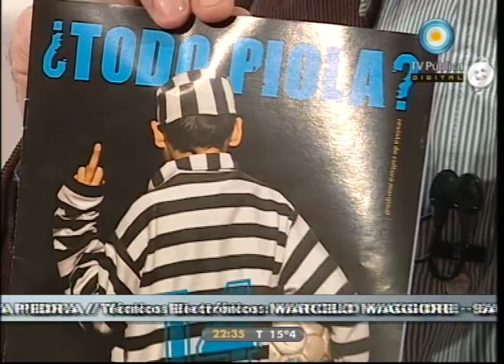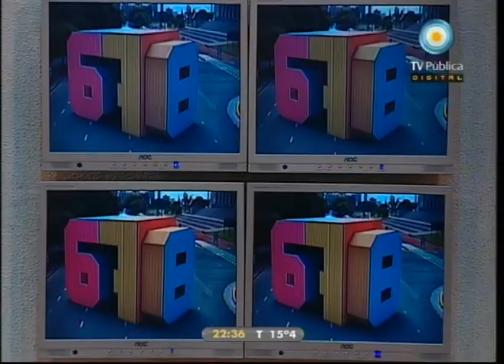678 - 04-05-11 (4 de 4)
EE.UU mató a Bin Laden: más y más dudas; Lanata con Andy: el día después; la SIP en la Argentina: vino a denunciar censura con total libertad. Nos visitan la nieta restituída Victoria Montenegro y su marido Gustavo Tarelli, el editor internacional del diario Miradas al Sur Walter Goobar y el poeta y artista César González.